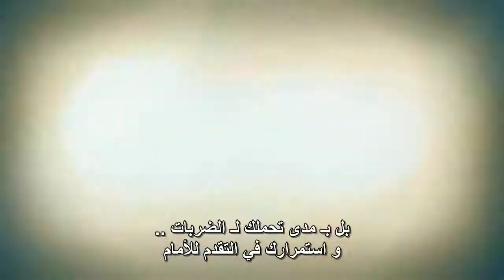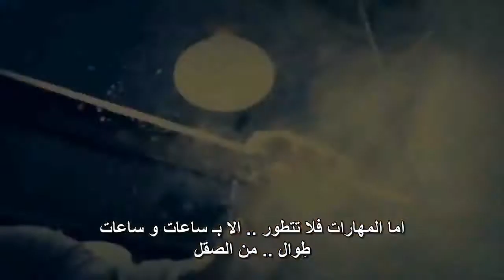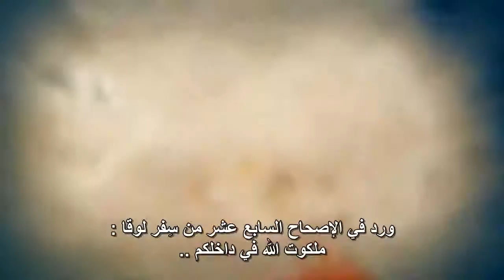فيديو هام للتحفيز وشحن الطاقة الإيجابية Why Do We Fall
Rocky Balboa (film): Let me tell you something you already know. The world ain't all sunshine and rainbows. It's a very mean and nasty place, and I don't care how tough you are, it will beat you to your knees and keep you there permanently if you let it. You, me, or nobody is gonna hit as hard as life. But it ain't about how hard you hit. It's about how hard you can get hit and keep moving forward; how much you can take and keep moving forward.